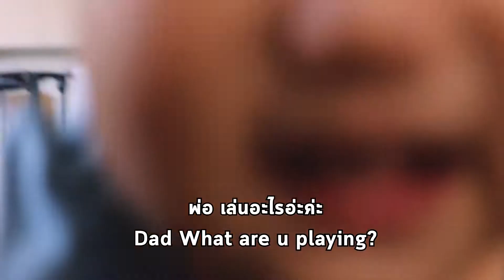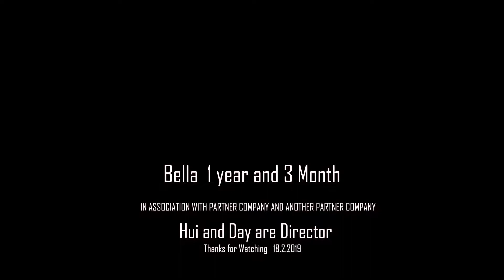Bella ka Here is my story baby language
Bella 15 Month